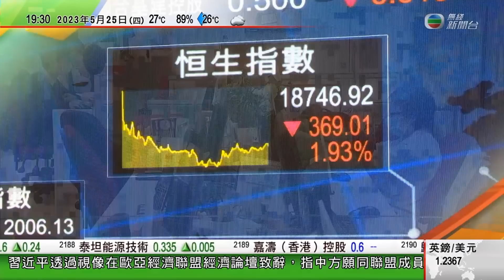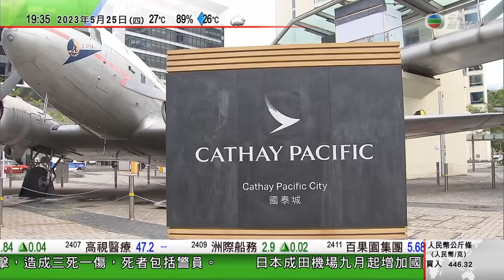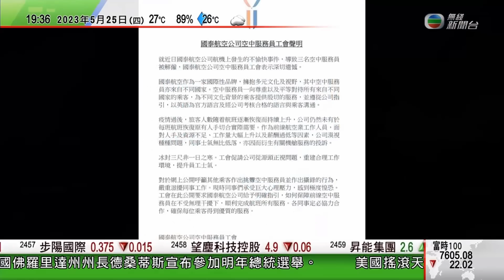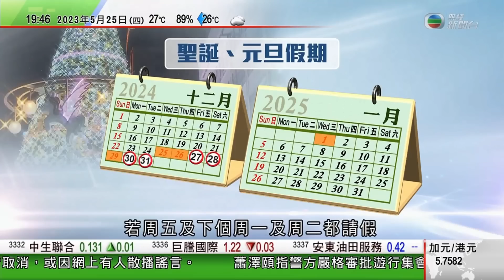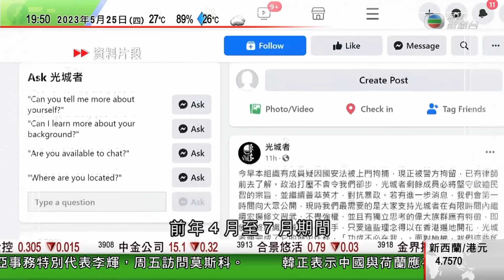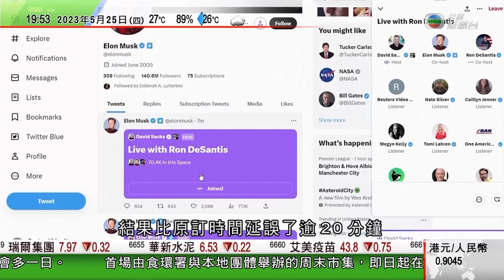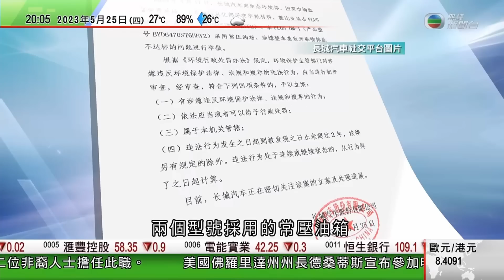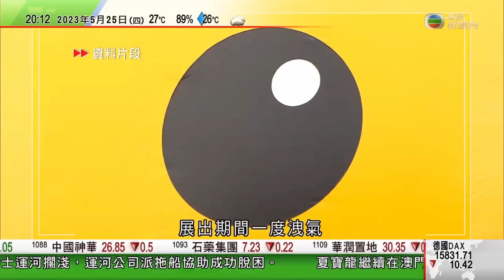無綫7:30 一小時新聞 TVB News｜美國財長耶倫重申最快下周有債務違約危機 美國或失最高主權信貸評級｜香港貨輪曾擱淺埃及蘇彝士運河｜布朗獲提名成美國參謀長聯席會議主席｜20230525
00:00 730一小時新聞
00:56 美國財長耶倫重申最快下周有債務違約危機 美國或失最高主權信貸評級
21:47 香港貨輪曾擱淺埃及蘇彝士運河 三小時後脫困運河回復暢通
34:02 布朗獲提名成美國參謀長聯席會議主席 曾主導美軍戰略於印太抗衡中國